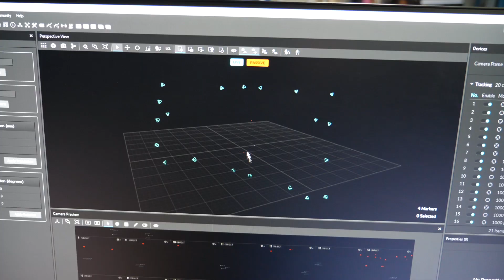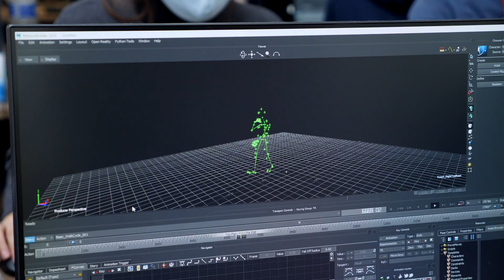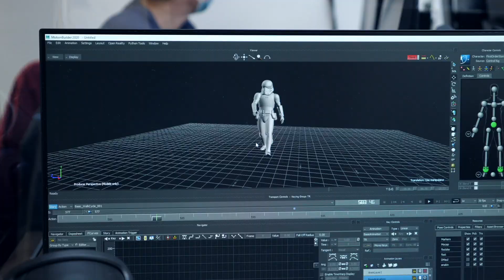Motion capture : création de mouvements composites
Avec Arnaud Gielen, notre professeur de Motion-Capture, nos élèves ont travaillé sur la création de mouvements composites !

Nous avons les avons invités au studio pour tourner différentes prises afin de constituer une banque de mouvements...

De retour dans notre laboratoire informatique, ils ont dû identifier dans les prises celles qui allaient pouvoir être utilisées, et faire un travail de post animation pour réparer les erreurs d'enregistrement. Une fois les éléments de bases préparés, ils les ont ensuite assemblés dans Motion Builder afin de créer des animations composites !

VFX-Workshop, L'école des effets spéciaux numériques
établissement d'enseignement supérieur privé
233, rue de la Croix-Nivert
75015 Paris